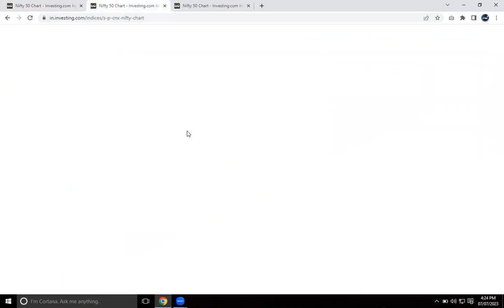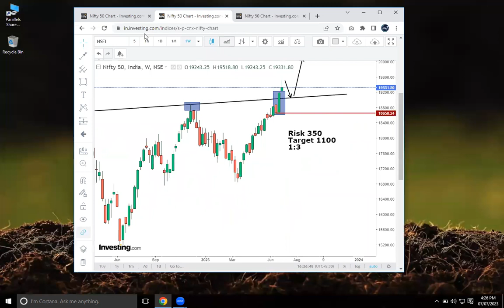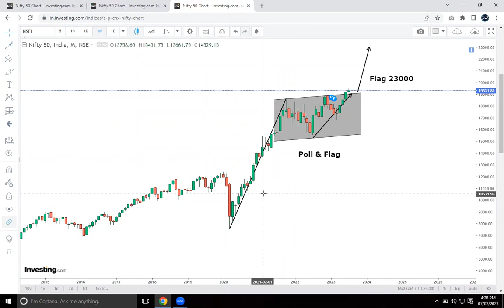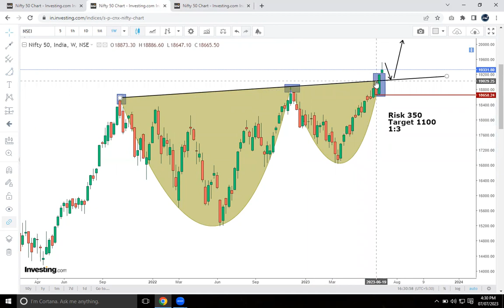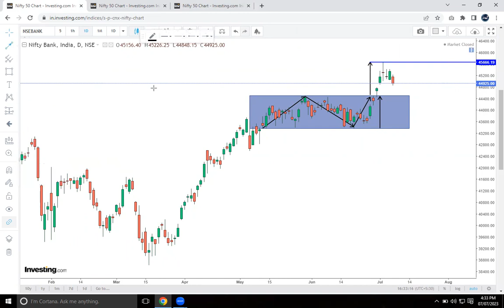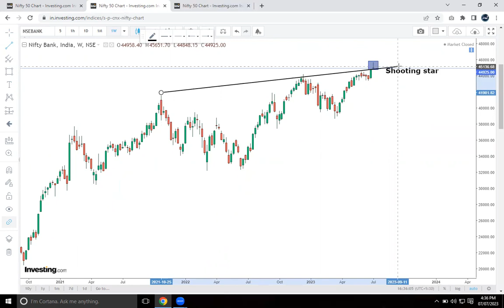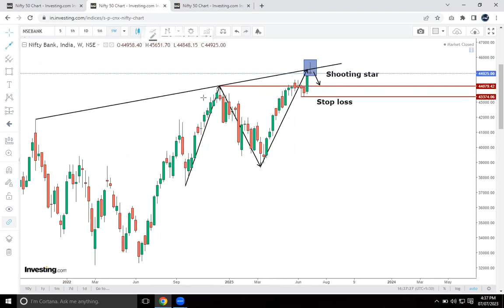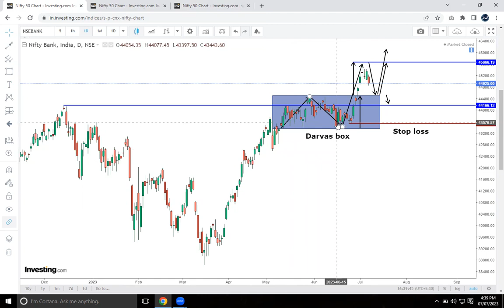View Levels & Planning on Nifty & Banknifty for 10-07-2023 to 14-07-2023 by StocK WarrioR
Bank Nifty Daily, Weekly & Monthly View by Stock Warrior

Paid Subscription :-

Plan - 1

25000 yearly fees for

- Nifty call/put/future
- Bank Nifty call/put/future
- Nifty daily range
- Bank nifty daily range
- Weekly nifty & bank nifty technical analysis video

Plan - 2

40,000 yearly fees for

Breakout calls
Call & Put
Stock Future
Swing Trade
Portfolio stocks
Nifty View Daily
Bank Nifty view Daily
Technical Analysis Learning
Portfolio queries solving

with stock Warrior.